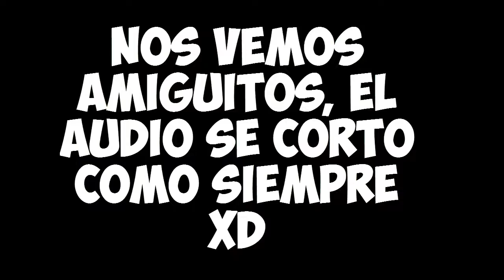Como Minar Diamantes Fácil |Jugando Minecraft Técnico| 1.10 Ep. #4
Este canal es dedicado más que nada a vídeos de Minecraft aunque últimamente me ha dado por subir más variedad al canal con juegos como lo son Terraria, Spore, Plants vs Zombies Garden Warfare 2 y ahora planeo subir algunos videitos de Gta V Online :), aun que en cuanto a juegos de xbox estoy algo limitado debido a la carencia de una capturadora, por ello debo grabar videos por partes desde el propio xbox one, gracias por visitar mi canal y espero que te guste mi contenido :D

*|PREGUNTAS FRECUENTES |*

*¿De donde eres?* Soy de México
*¿Cual es tu gamertag de xbox one?* MasterSkyShark
*¿Por que te pusiste xukys?* Por que hace mención a un juego que me gustaba el cual iba subir al canal pero bueno el tiempo paso y lo dejé de jugar pero se me quedo el nombre, y no he querido cambiarlo por que me agrada :)

*- © Xukys110  ©  -*